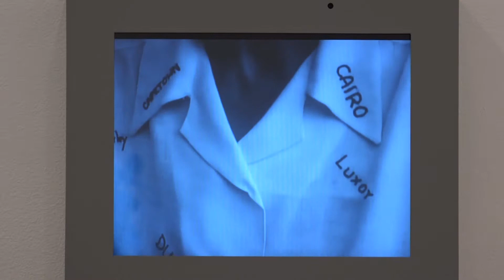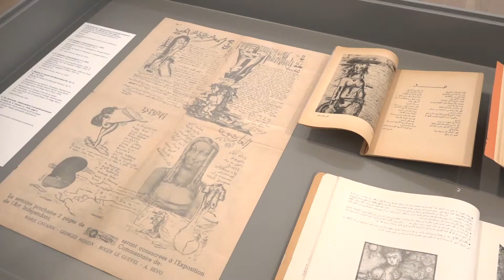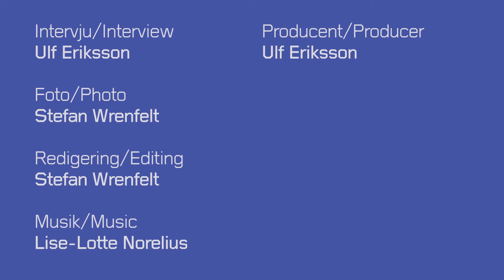Art et Liberté: Stadskvinnan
Flera framträdande konstnärer inom Art et Liberté och flera av dess mecenater var starka kvinnliga personligheter, exempelvis Amy Nimr, Marie Cavadia Riaz och Lee Miller. De använde sig av sina internationella nätverk och spelade en viktig roll när surrealismen introducerades i Egypten. Genom livaktiga salonger som de höll i sina hem sammanförde de flera Art et Liberté-konstnärer som de även stödde ekonomiskt. Dessa föregångare bidrog till gruppens starka feministiska ställningstagande, som tydligt kom till uttryck i många av deras publikationer, exempelvis al-Tatawwur och Don Quichotte. Under krigsåren drevs många kvinnor till följd av svår fattigdom in i prostitution. Den utsatta prostituerade, eller ”stadskvinnan” som Georges Henein beskrev henne i sin dikt St. Louis Blues, är ett tema som utforskas i ett stort antal Art et Liberté-målningar. Gruppen lyfte fram de prostituerades lidande genom att återge dem som ensamma gestalter i surrealistiska omgivningar, en del genomborrade av spikar, andra söndertrasade av monsterliknande träd. Till skillnad från surrealistiska yttringar i vilka den dominanta manliga blicken framställde den kvinnliga kroppen som ett sexobjekt, kritiserade gruppen erotiseringen av kvinnor. Art et Liberté belyste de prostituerandes utsatthet genom att avbilda dem som föremål som skadats av manlig konsumtion.

Curatorer: Sam Bardaouil och Till Fellrath

Art et Liberté
Brytning, krig och surrealism i Egypten (1938–1948)
28 april–12 augusti 2018
Moderna Museet i Stockholm